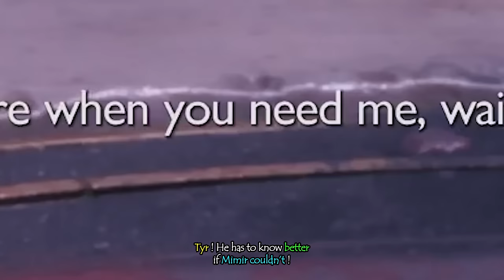Instead of Asking Who Blew the Horn in 2018, Kratos asks Tyr this: